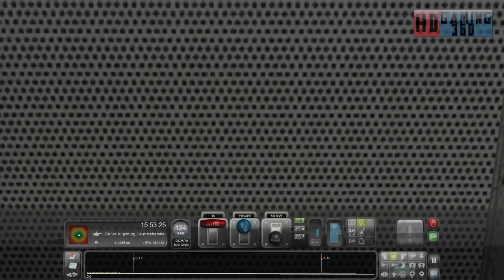Train Simulator 2015 - Standard Scenario - DB BR232 - Army of Two Part 3